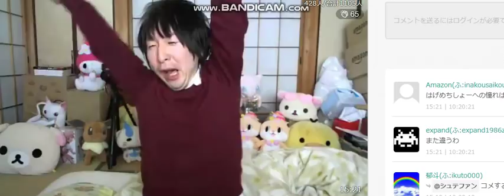ふわっち 関慎吾 令和もこじっていきます